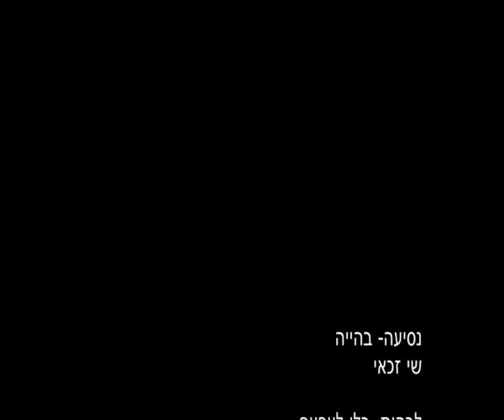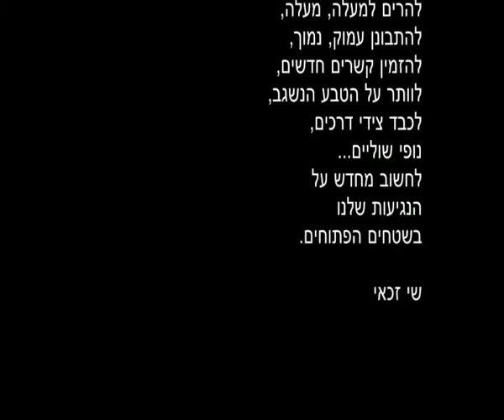נסיעה בהייה - שי זכאי ©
This short video-art invites new observations on viewer-landscape relationships.
Night photographs of landscape in motion, depicting fragments, which the eyes cannot tell.
The artist is getting involved in what our eyes accept as obvious or trivial.
It is an invitation to dive into what becomes more and more scarce globally - open spaces.
This visual warning calls to take care of open spaces and to honour side roads.
The film is accompanied by the artist's "instructions" for taking active physical and spiritual observations on -
bio-diversity, the air, open spaces, random landscapes .
Ecological artist and photographer Shai Zakai also offers a guided meditation to enhance the zone of
human-nature relationships.